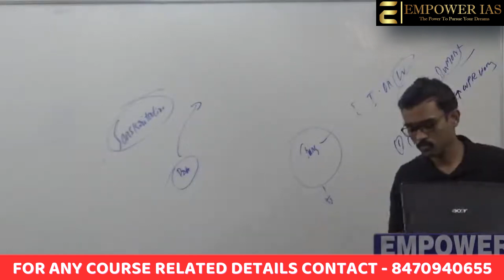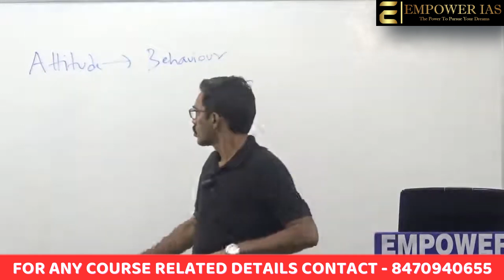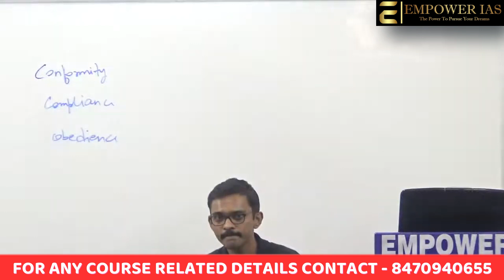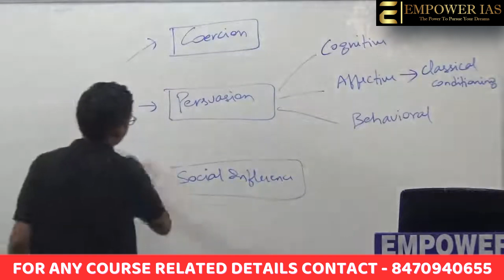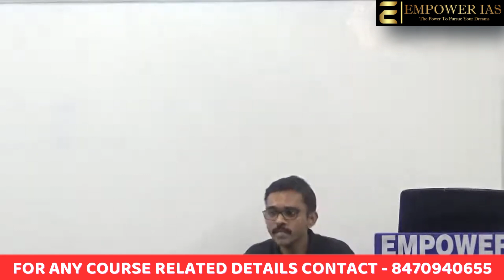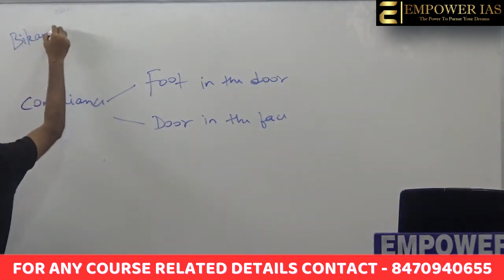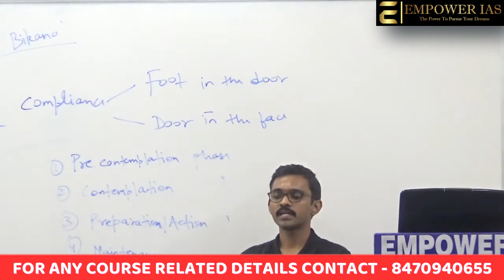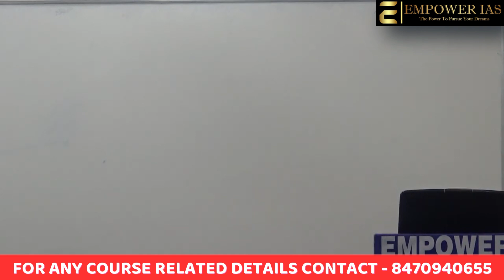LECTURE 7 | ETHICS BY IPS OFFICER | UPSC CSE | EMPOWER IAS